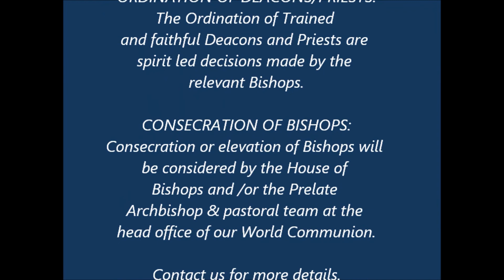BEING A TRUE PEACEMAKER? I Bishop George Booty I Convergence Church I 27th Mar 22 I #622.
#622. Treat Others As The Father Does. PART-3. Fresh Love Video by Bishop George Booty 27th March 2022. Lectionary Readings today: Joshua 5:9-12; Psalm 32; 2 Corinthians 5:16-21; Luke 15:1-3, 11b-32. A Summary of the Message today:-
Paul speaks about the way we should treat others. It is incorrect to see others in the flesh, we need God’s grace to see in the spirit. As we walk in the spirit as new creations so we should treat others as we would treat Christ. Alleluia. We need to be true Ambassadors of Christ, be being of the same mind as Christ and having the same grace as Christ. We need to stay with Faith, Hope and Love, as the main attributes if we are true believers. We need to have a ministry of reconciliation, which means we are to truly become peacemakers for God. We are to be the righteousness of God. That means we are to become Christ-ilke in everything, especially, in our dealings with others. We are not to judge them or impute their law breaking and faults to them in the flesh, but to see them in spirit from a position of grace. Praise God. We are to exercise Matthew 18 at all times and not to be gossipers, but to become the righteousness of the Father in all our actions. As Princes and Princesses who serve.
The Convergence Episcopal Church (CEC) is a part of our World Communion.
Agapé Community International: Agapé is a dispersed International Christian Community, originally founded as a community of friends who wanted to simply worship and follow Jesus. Planting mission stations of the Holy Spirit around the globe as the key part of the ‘World Communion of Christian Celtic Convergence Churches’.  We are spiritually minded friends of Jesus and invite you to meet together with us for prayer or healing times, or if you wish to gain more truly Biblical Teaching, then simply text the number and come and join us.   Agapé meets on Monday evenings, at 8pm until 10.30pm, in various places, where we also have an bring and share Agapé Meal, this is where we share our food and fellowship, to include a time of Welcoming, Worship, Word & Witness, and we endeavour to be open and truthful, speaking the truth in love to one another.  We also host the ‘Street Ministers’ currently meeting on Sundays at 11.30am until 2.30pm, for worship, teaching, prayer, and Holy Spirit healing. If you wish to join us at either meeting, please ‘Text’ us on 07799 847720, at least 24hours prior to attending, to let us know when you wish to attend - we will then arrange with our door staff to let you in to the building (which is located in Midsummer Boulevard in Central Milton Keynes) this is due to recent local safeguarding and security issues.
You will be encouraged to with a teaching course, which is the Book called  ‘Firm Foundations’ What every soul should know. Now an established COURSE of Christian Studies, originally taught by Bishop George, for over 30 years.  For ordinations of ministers, see below.  All ordinations and applications accepted to enter the ministry, for future and present Pastors, Leaders, Deacons, Priests, Bishops, etc, such as Sub-Ordination, Full Ordination, Incardination (join our Apostolic Church, to gain Holy Orders) or for elevation to Bishop in Apostolic Succession by our legitimate Consecration, please contact the head office.
We are ONE BODY In CHRIST! To join with all of our Global Convergence Churches, Ministries and Missions of The World Communion of Christian Convergence Churches in UK, Web Ask for an application form at the address given here below:- . To get the latest Videos automatically, with regular teaching updates, also HIT THE ‘BELL’ SIGN.  Please also go to the web site for:- George Booty Ministries International at:- Web